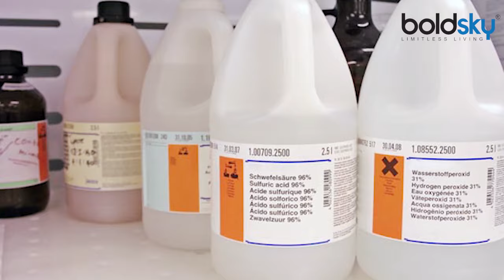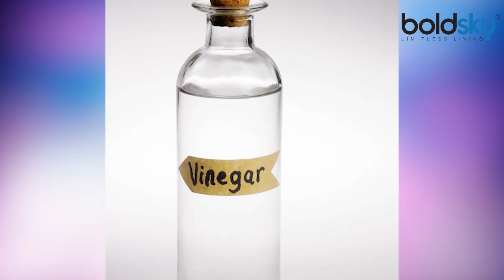सफेद गद्दों से दाग-धब्बे,पेशाब और खून के दाग हटाने की जबरदस्त ट्रिक | How to clean Mattress |Boldsky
Had an accident? Or just want to keep your mattress in good nick? Here’s how to clean your mattress, whether it’s pocket sprung or organic mattress, memory foam or latex mattress… Unless you’ve read our mattress care guide and used a mattress protector, mattress stains are inevitable. But if you can tackle stains when they’re fresh, before they become engrained deep in the fibres, you could save yourself the embarrassment of a soiled and smelly bed.

घर में छोटे बच्‍चें अक्‍सर सोते हुए मैट्रेस पर पेशाब कर देते हैं जिसके दाग मैट्रेस पर रह जाते है। इसके अलावा कई बार रात को सोते समय पीर‍ियड के दाग भी गद्दे पर रह जाते है। हालांकि इससे गद्दे खराब तो जरुर हो जाते है और इन्‍हें साफ करना बहुत मुश्किल काम लगता है। लेकिन आज हम आपको कुछ ऐसे ट्रिक्स बताएंगे जिनकी मदद से आप चुटकियों पर गद्दों पर लगे ये जिद्दी दाग हटा सकते हैं।